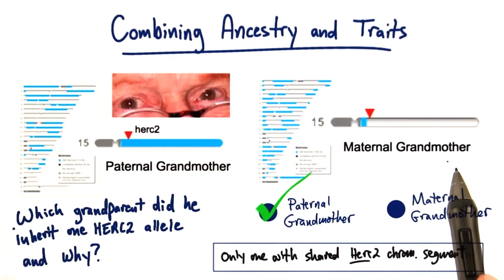Ancestry and Traits - Tales from the Genome